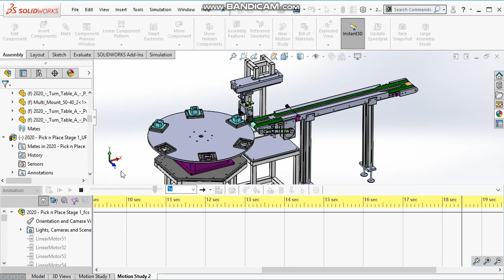Solidworks Animation Tutorial - How to Animate Pick n Place, Conveyor,& Turn Table (Video 14 of 15)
This is tutorial how to animate transfer process from conveyor into turn table with pick & place. In this Video 14 of 15, you will learn how to do save the animation.

Note : Video 1 - 10 is necessary setup for animation, but you can skip it and start from Video 11 - 15.